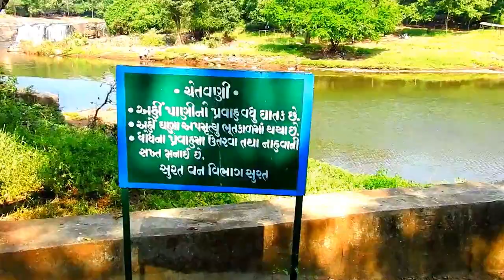Devghat # water falls # Umarpada # Mandvi # Gujarat #